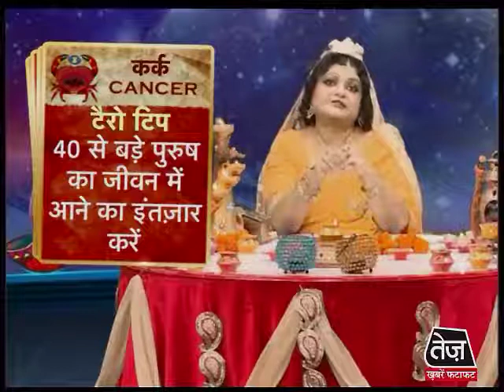कर्क राशि-1 नवंबर 2013